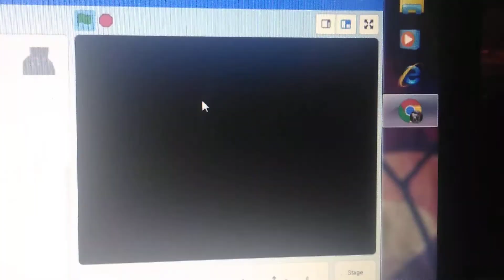November 9, 2020